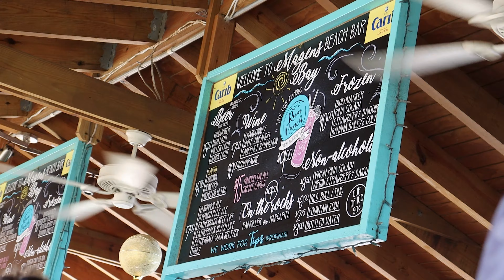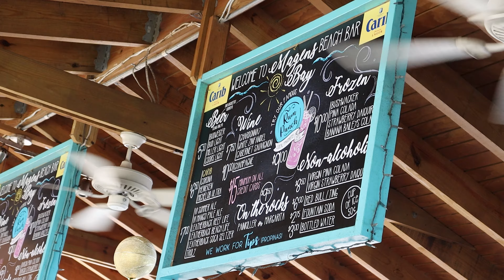Magens Bay and Paradise Point Excursion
On our recent Norwegian Encore Cruise, we called on St. Thomas in the beautiful United States Virgin Islands. We did an excursion to Magens Bay and to Paradise Point. We had a great time! Here is our excursion.